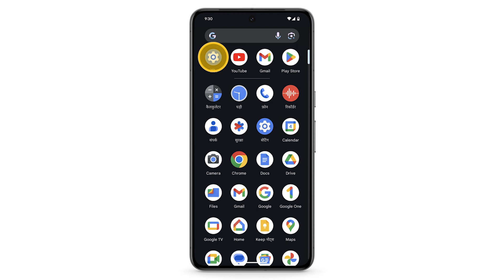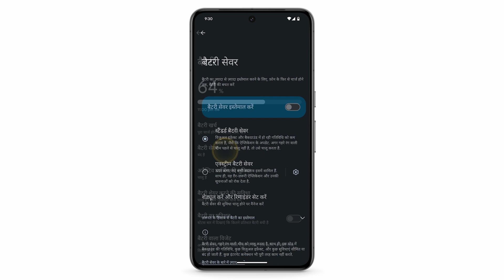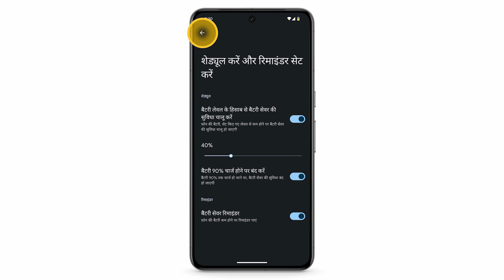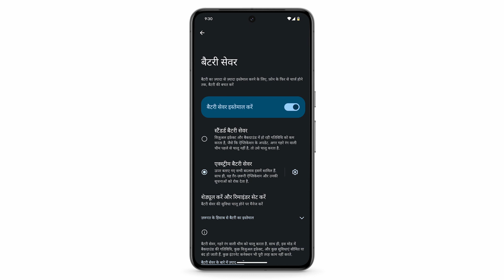Pixel फ़ोन की बैटरी लाइफ़ बढ़ाने का तरीका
जानें कि अडैप्टिव चार्जिंग की सुविधा का इस्तेमाल करके और बैटरी को तेज़ी से खर्च होने से रोककर, किस तरह उसे लंबे समय तक इस्तेमाल किया जा सकता है.

ऐसा हो सकता है कि कुछ सुविधाएं, कुछ Pixel डिवाइसों पर काम न करें.

Pixel फ़ोन की बैटरी को ज़्यादा से ज़्यादा समय तक इस्तेमाल करने के तरीके के बारे में ज़्यादा जानें

अन्य ज़रूरी जानकारी और सिलसिलेवार विज़ुअल निर्देश पाने के लिए, यहां दिए गए लिंक पर जाएं: